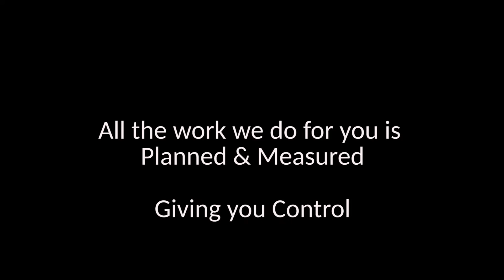Want more sales, then repair your website after FREE site analysis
We can repair your website, if it is not working for you. Like all software it needs both security and software updates to run efficiently and ongoing maintenance for the best possible results.

We can also help you identify the ‘’key search queries’’ best suited to your business, to keep you ahead of the search engine rankings versus your competition.